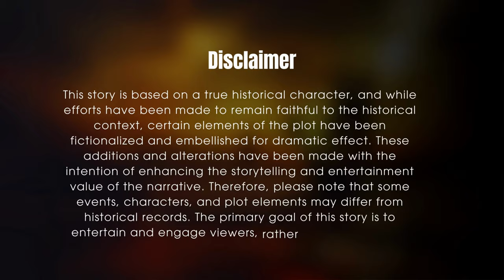YAA ASANTEWAA: The War of the Golden Stool | Short Stories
The story of Yaa Asantewaa and the Golden Stool is a gripping work of fiction that transports you to the captivating world of the Ashanti people in Ghana. Inspired by the rich history and cultural heritage of the region, this tale weaves together elements of bravery, heritage, and the enduring spirit of a nation.

At the center of the narrative is Yaa Asantewaa, a legendary Ashanti warrior queen and revered figure in Ghanaian history. While the story draws inspiration from real events, it incorporates fictional elements to create an engaging and thrilling journey.

Time Stamps
0:00 Intro
0:06 The Background
1:32 The Golden Stool
2:18 Yaa Asantewaa Background & Rise
3:34 The Famous Speech
5:00 The Battle
6:21 Conclusion

✨Lessons Learned:✨

Dive into the lessons in this enchanting tale! 📖 Your insights can spark conversations and unite our community. 🌐 What wisdom will you take from this heartwarming adventure? 🗣️

Become a cherished member of the Tales of the Savanna community, where viewers from around the globe share a love for the enchantment of Africa and the art of storytelling. Join the Ubuntu tribe, embodying the essence of the Xhosa philosophy, meaning "I am because you are."

Your presence makes our story complete! ✨

💬  Comment: Share your thoughts on the story! What enchanted you the most? Your comments contribute to the magical community of Tales of the Savanna.